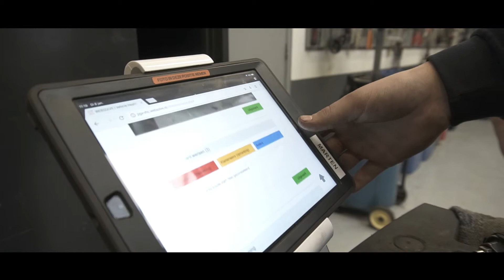Hoogeveen Techniek-as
Wil je weten hoe wij samen techniek bewegen in de regio? Lees meer op